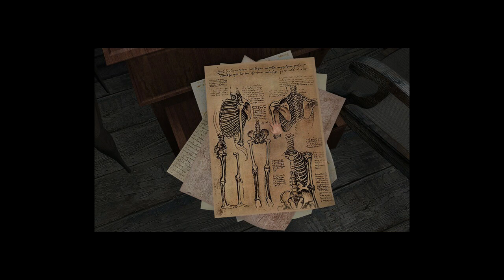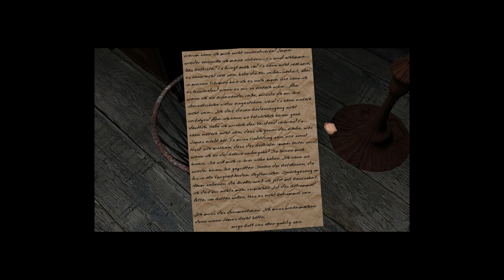Lets Play Scratches German [Part 6] Wir entdecken eine Notiz und Telefonieren mit Jerry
Wir entdecken in dieser Folge Bilder von Babys und Fehlgeburten.  Und finden eine sehr wichtige notiz im Mülleimer. Wir erkunden außerdem noch den Dachboden und Telefonieren mit Jerry.